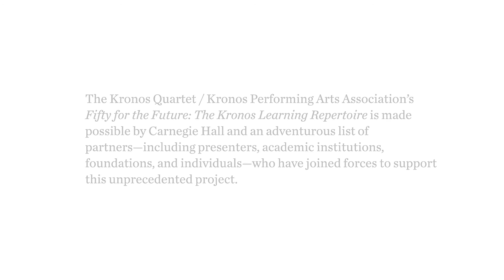Carnegie Hall Kronos Quartet Workshop: Kronos Quartet on Wu Man’s “Four Chinese Paintings”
Members of Kronos Quartet and the composer give individual insight on Wu Man’s “Four Chinese Paintings” in the Resnick Education Wing as part of the week-long Kronos Quartet Workshop presented by the Weill Music Institute of Carnegie Hall. Wu Man’s “Four Chinese Paintings” was composed for Kronos Quartet as part of Fifty for the Future: The Kronos Learning Repertoire.

for more workshop videos.

Kronos Quartet led a weeklong workshop open to student and young professional string quartets to explore new works commissioned as part of Fifty for the Future: The Kronos Learning Repertoire. Fifty for the Future is a major commissioning initiative of Kronos Quartet, Carnegie Hall, and many other diverse partners and is devoted to the most contemporary approaches to the string quartet. The project is designed to present music as a living art form and to create a new trove of resources for the training of students and emerging professionals.